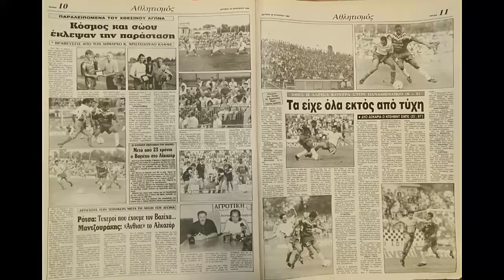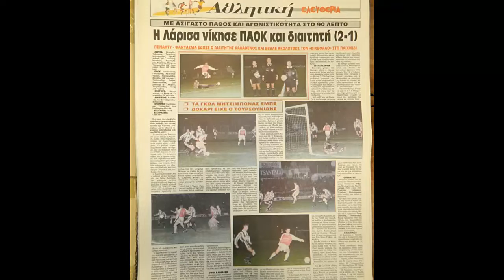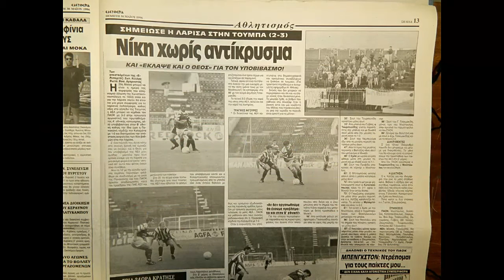ΑΕΛ 1995-96 Εικόνες πρωταθλήματος & κυπέλλου